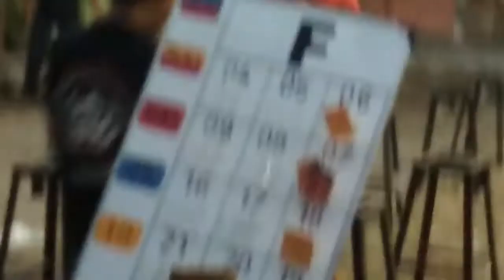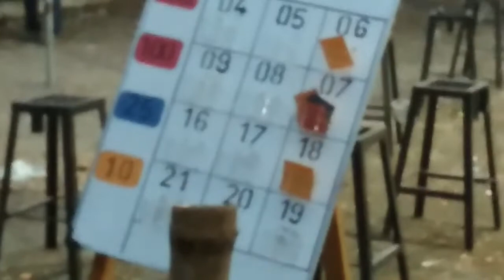Lomba Lovebird PAUD Ngekeknya rajin